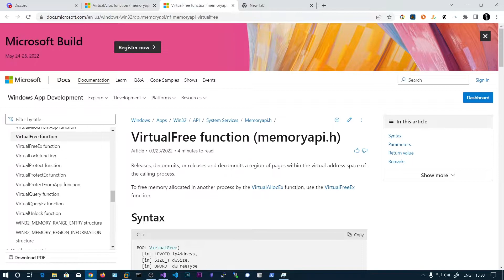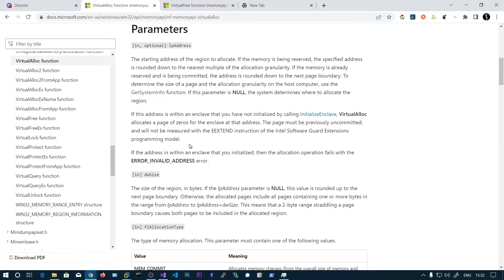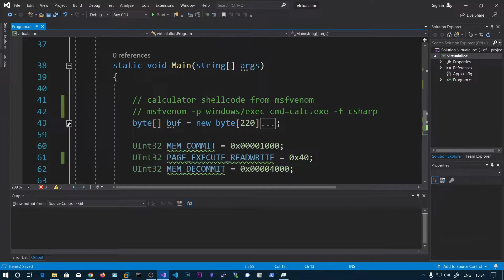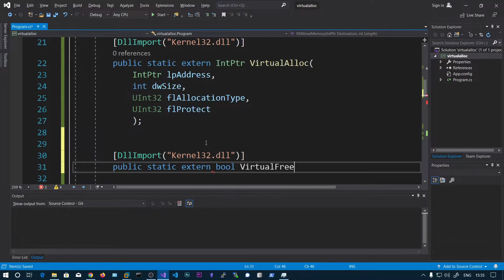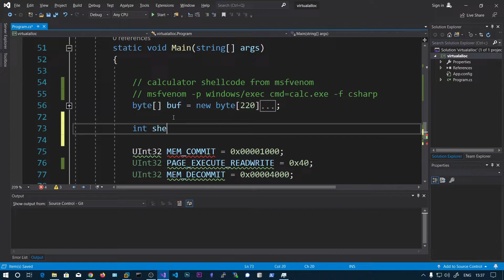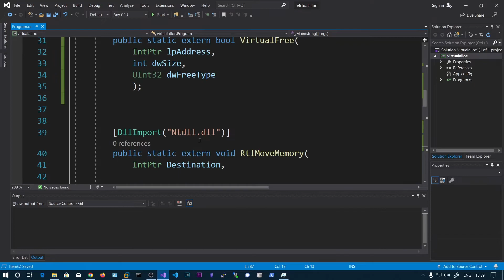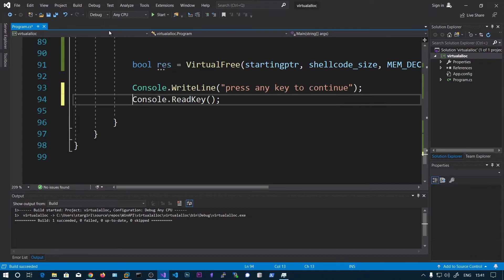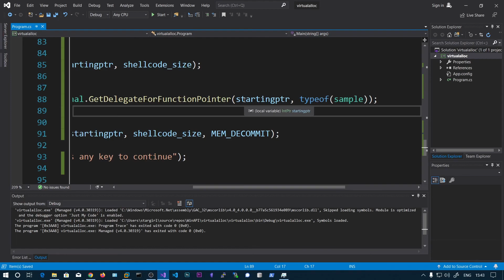WinAPI with C# - Simple Shellcode Runner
📚 Top Notch Hacking Courses 📚

Donations are not compulsory but appreciated and will help in creating more content